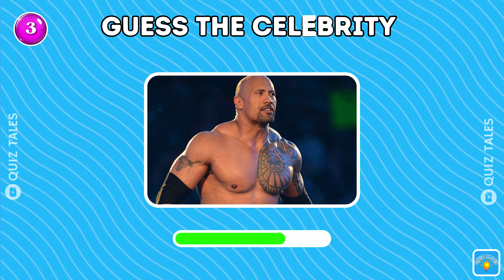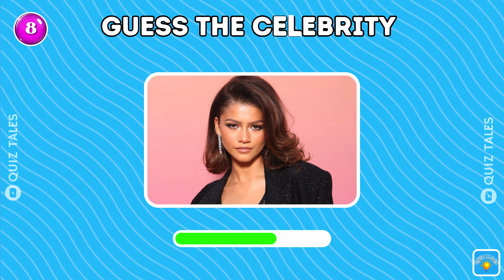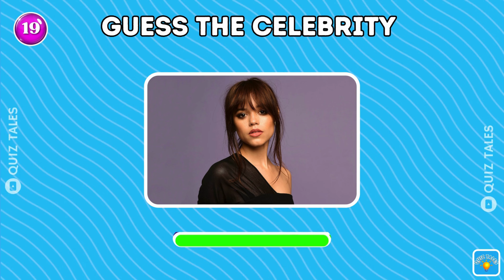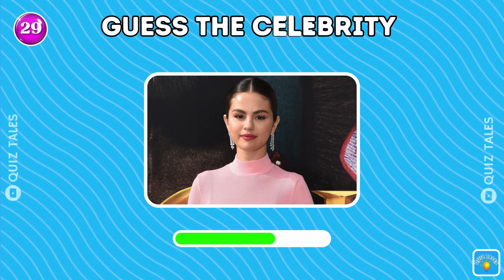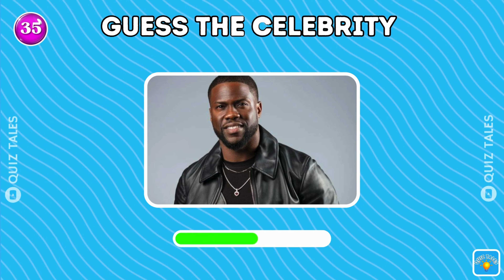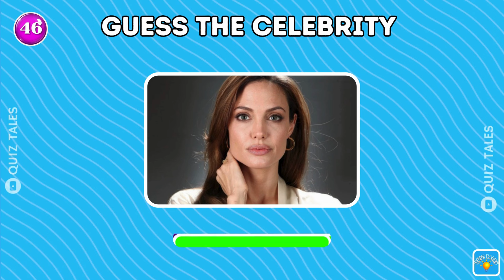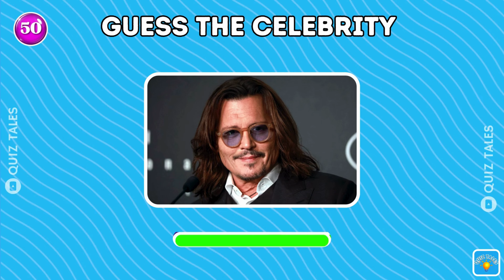Guess the Celebrity in 3 Seconds | 51 Most Famous People 2024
In today's video, you have to guess the celebrity in 3 seconds. There are 100 celebrities for you to name including: IShowSpeed, MrBeast, Cristiano Ronaldo, Lionel Messi, Jenna Ortega, Ice Spice, Olivia Rodrigo, Ryan Gosling and etc. You have only have 3 seconds so think fast!

How many celebrities did you guess? Let me know! 🔌

This quiz was made for your entertainment! Test your knowledge on the most popular people in the world with your friends and family! See who get's the best score!